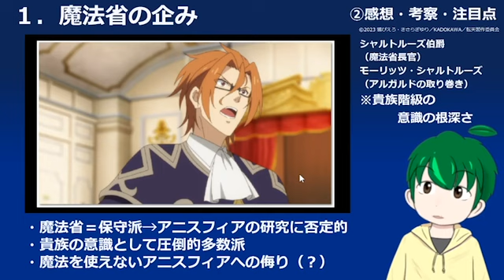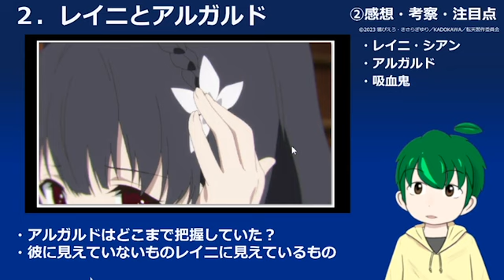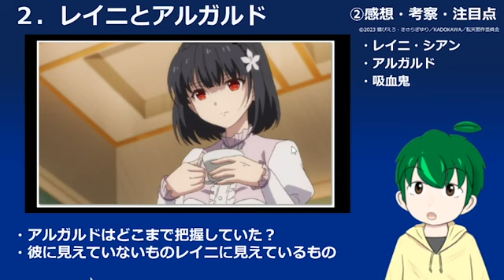【転天８話感想・考察】明かされたアルガルドの事情！！【転生王女と天才令嬢の魔法革命】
怒涛の展開！！
皆さんの感想・考察・注目点もお聞かせいただけると嬉しいです！